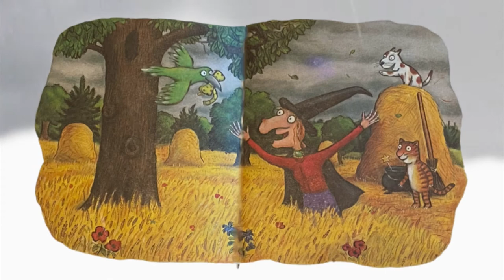Room on the Broom!🧹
A clumsy witch finds some unexpected friends. But they find themselves face to face with a hungry dragon! The friends must think fast to save the witch…

Kids love this storybook! It’s a great read along for Halloween or anytime. I hope you love this book to be as fun as I do!